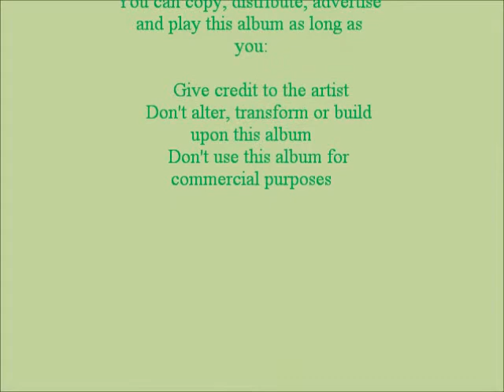Wimmin of Whisper Place - Chp 2...On the Move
Janet and friends are relaxing in her back yard...when it happens again...